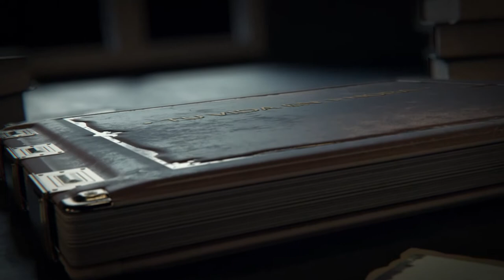'Tu Vida En 1 Hora' Miguel Ramírez Cabrera